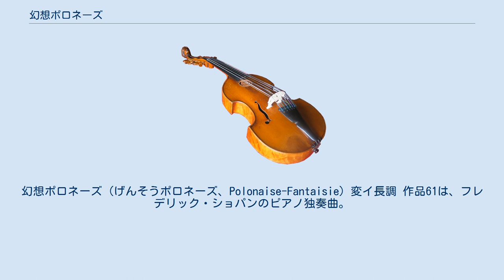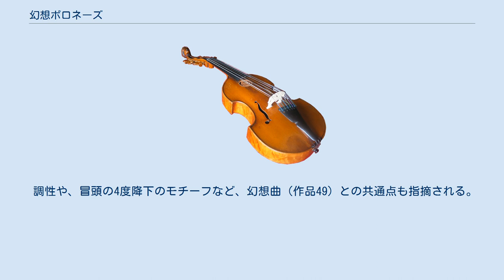幻想ポロネーズ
幻想ポロネーズ（げんそうポロネーズ、Polonaise-Fantaisie）変イ長調 作品61は、フレデリック・ショパンのピアノ独奏曲。
晩年の1846年に出版され、A.ヴェイレ夫人に献呈された。
 「ポロネーズ第7番」で所々にポロネーズ的リズムは散見されるも、構成からは幻想曲に近く、ポロネーズの要素とはかけ離れて作曲されている。
実際、ショパンは当初この曲の題を「幻想」としており、ポロネーズとしてではなく幻想曲として作曲していた。
複雑な和声と自由な形式をもつ独創的な作品で、ショパンの独立した作品としては大規模な部類に入る。
 「この痛ましい幻影は芸術の域を超えている」とフランツ・リストは評している。
アルトゥール・ルービンシュタインやヴラジーミル・ホロヴィッツの演奏もあり20世紀半ばになって人気が出た。
現在は同時期に書かれた舟歌（作品60）、チェロソナタ（作品65）とともに最晩年の傑作とされる。
 5つの主題（第1、第2の主題がポロネーズ風）による自由な形式を持ち、ショパンらしい悲愴なパッセージもしばしば現れるが、全体を支配するのは美しくも夢幻的な雰囲気であり、終盤では何かが沸き起こるかのようなAllegro maestosoから、最後はやや快活なスケルツォ風に終わるなど、多彩な内容を持つ。
 調性や、冒頭の4度降下のモチーフなど、幻想曲（作品49）との共通点も指摘される。